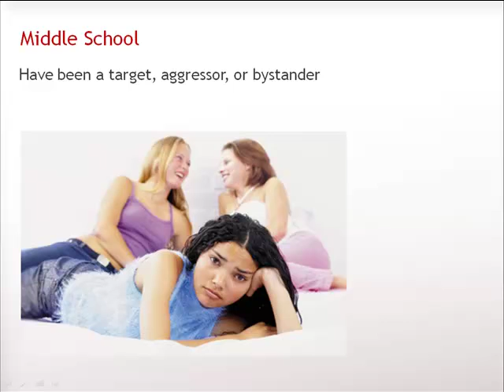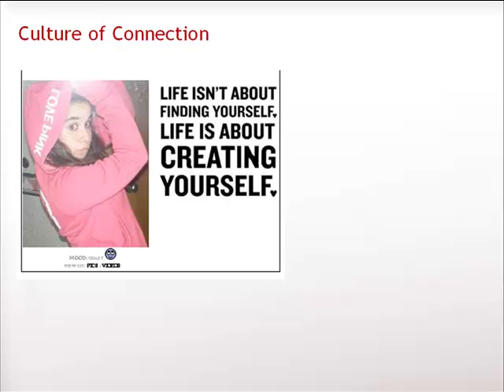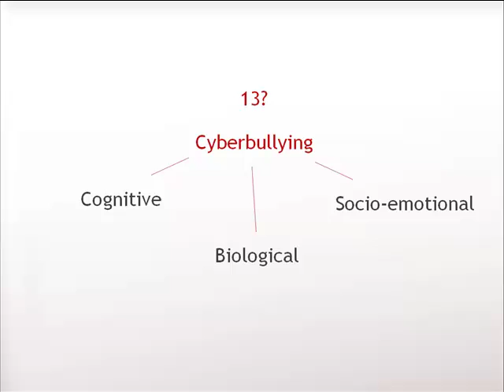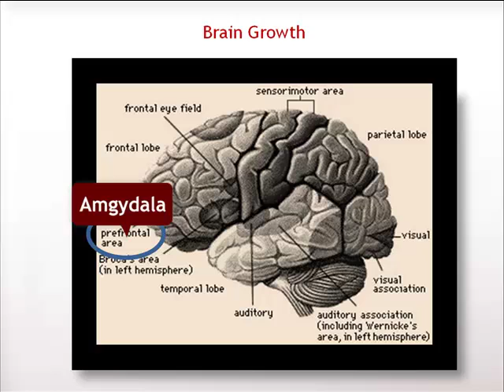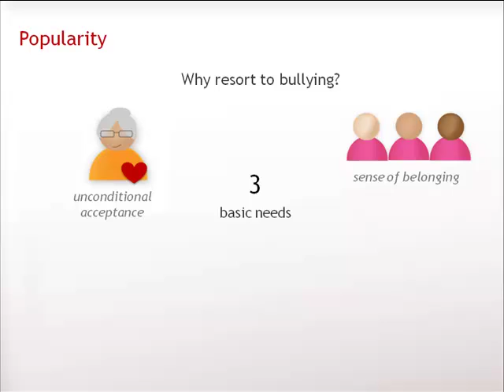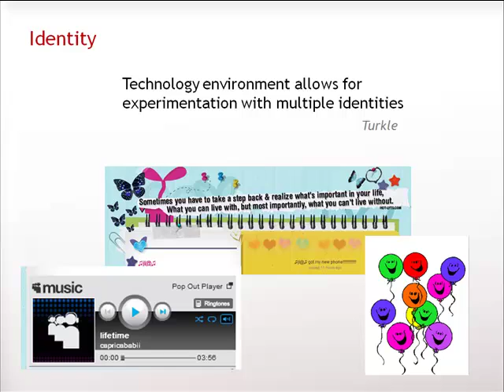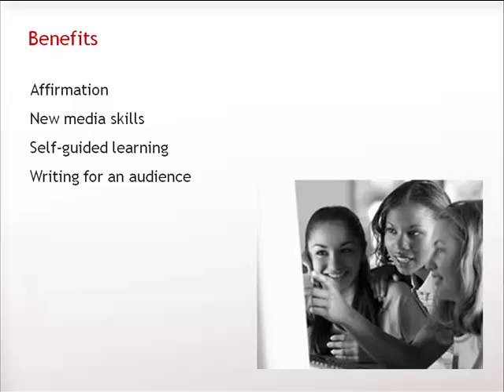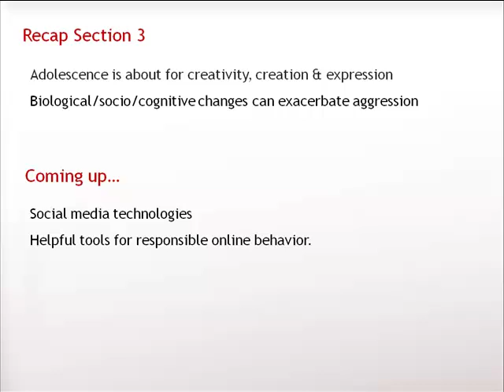The Ophelia Project - Part III: Adolescent Development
In this section we will take a look at cyberbullying throughout the stages of development, and go deep inside the adolescent brain to see how their online behavior is affected by their growing and changing brains.